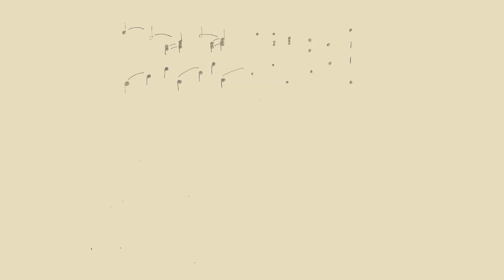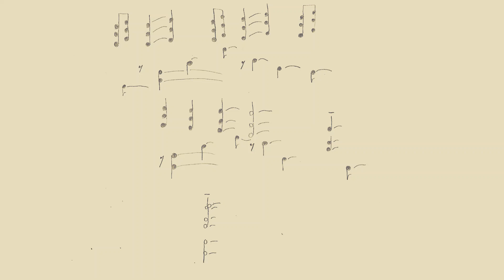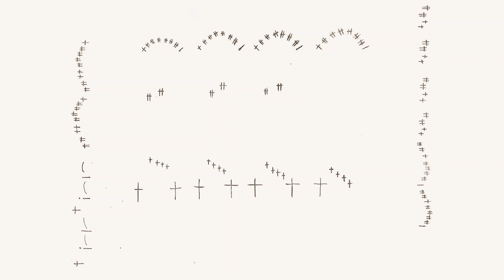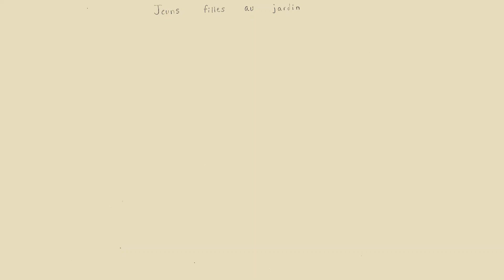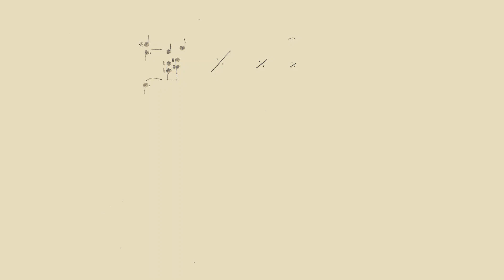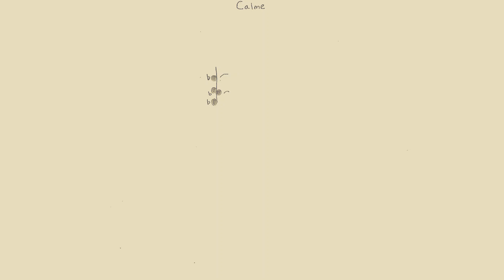Federico Mompou - Scènes d'enfants (with score sketch)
Devin Lambert, piano

Composed by Federico Mompou, 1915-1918.

Time stamps for the 'movements' :

0:00:05 Cris dans la rue

0:02:00 Jeux Sur la place

0:03:46 Jeu

0:05:21 Jeu

0:07:38 Jeuns filles au jardin